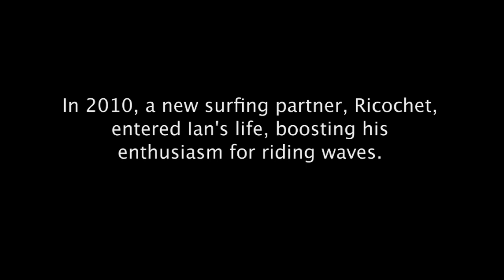Surf Dog Ricochet and Ian - Excerpt from "Going The Distance"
This is an excerpt from the Documentary entitled "Going the Distance," that features a six-year-old surfer, Ian McFarland, who suffered traumatic brain injury in a fatal auto accident that killed his parents.